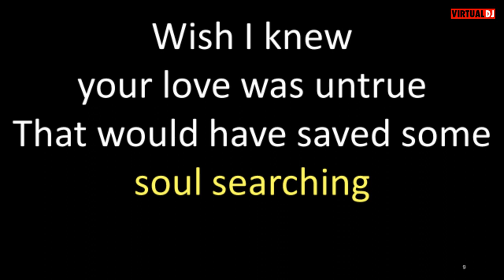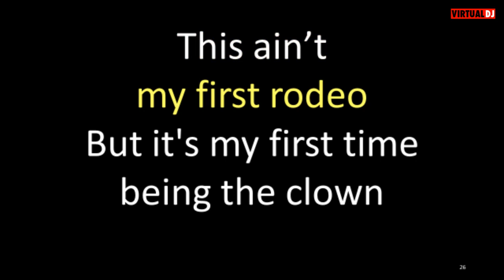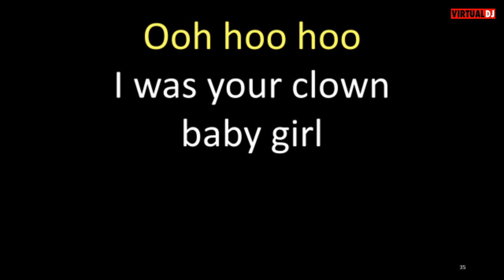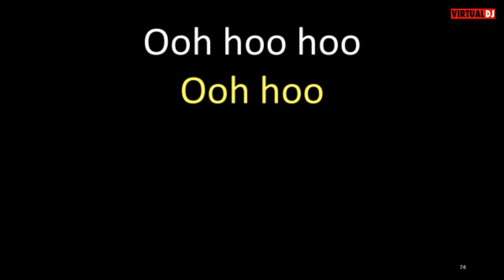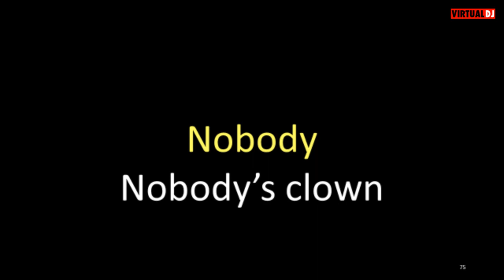Los Yesterdays Nobody's Clown karaoke